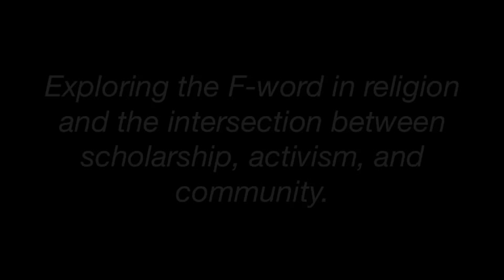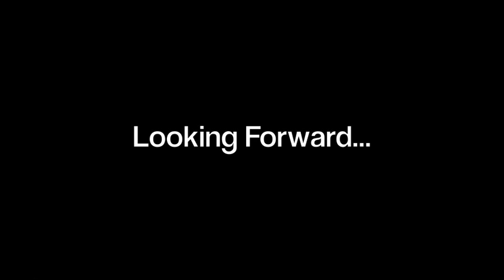Feminism and Religion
Co-founders and contributors of Feminism and Religion along with founding mother Rosemary Radford Ruether and others comment on this cutting project that brings together feminist voices from multiple religious and cultural backgrounds in an effort to expand borders.